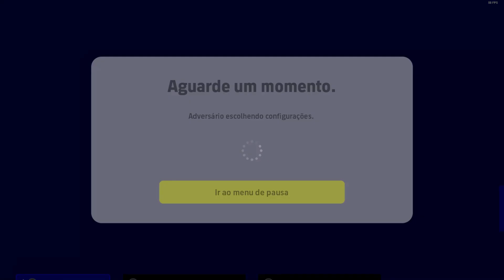MELHORES MOMENTOS DA FINAL Conference League - Jeonbuk X Napoli - - Liga Virtual Manager 2023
quase pego esse boludo safado, foi um bom jogo, ele foi superior e teve mais qualidades que eu, valeu tmj até a proxima